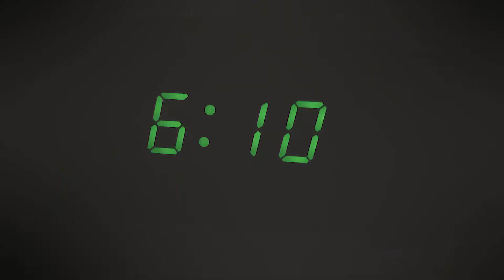BrExit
Artist: @fork_imre    Camera: @Koen_379